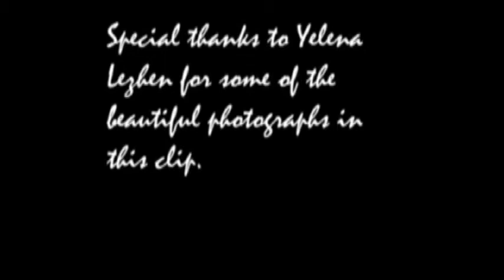"Chopin Renditions," music by Frederic Chopin, played on an upright piano by Lara Grabois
"Chopin Renditions"
Performed by Lara Grabois on an upright piano.
Video produced by Irina Perelman-Grabois.

"Mazurka in B-Flat, B.I. 73"